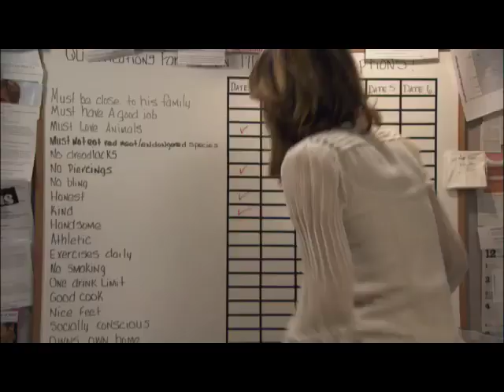EXCLUSIVE: The Wish List - Promo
When a high-strung Los Angeles woman obsessed with fairytale romances and to-do lists employs a list-making strategy to find her perfect match, she learns that falling in love never goes according to plan in the Hallmark Channel Original Movie "The Wish List," premiering Saturday, August 28 (9 p.m. ET/PT, 8C).  Screen Actors Guild Award winner Jennifer Esposito ("Samantha Who?") pairs up with David Sutcliffe ("Before You Say 'I Do'," "Gilmore Girls") as an imperfect pair who comes to understand you have to be careful what you wish for.